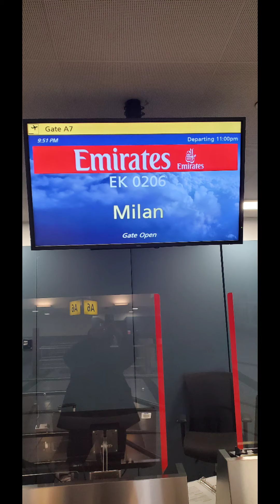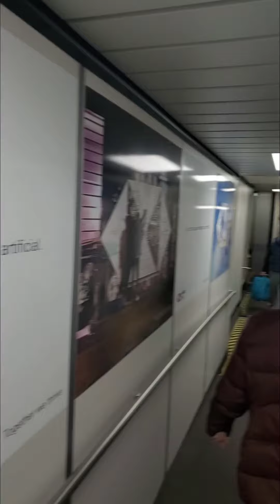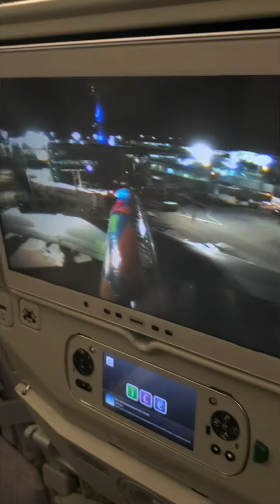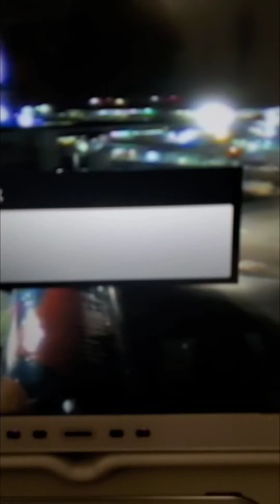Flying to Milan Italy 🇮🇹 🇮🇹 🇮🇹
Milan Italy trip